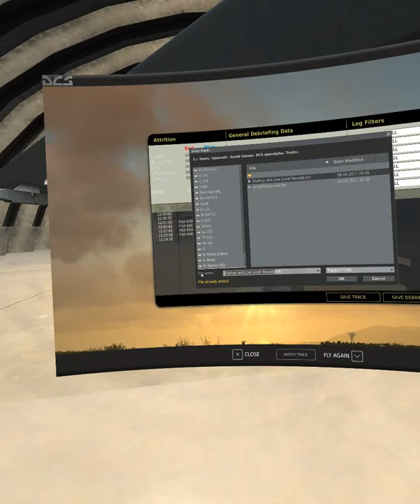Digital Combat Simulator: SA342M Gazelle in VR (Low Level and Start Up)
This is a series of quick flights in which I perform the full startup to shutdown sequence, including some taxiing, takeoff, low level flight and then landing.

In the first flight, I accidentally have left my graphics options tuned for non-VR use and there's the resulting judder as a consequence. I subsequently reconfigure my graphics options for the second flight and proceed to practice some low level manoeuvres and break stops (which I'm still not 100% comfortable with).

GPU: GeForce GTX 1080
CPU: Intel(R) Core(TM) i7-5820K CPU @ 3.30GHz
Memory: 32 GB RAM
Current resolution: 1920 x 1080, 60Hz (Gameplay in Oculus Rift)
Operating system: Microsoft Windows 10 Pro

My Flight Sim Setup:
Oculus Rift CV1
Thrustmaster Warthog + FSSB R3